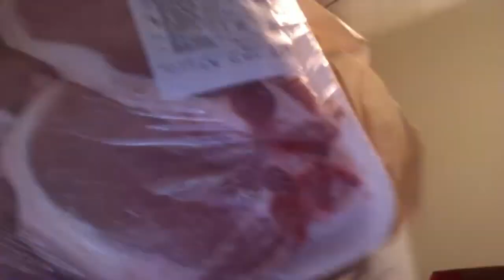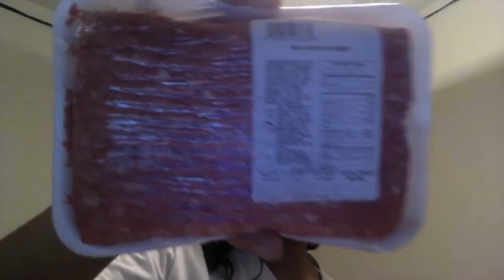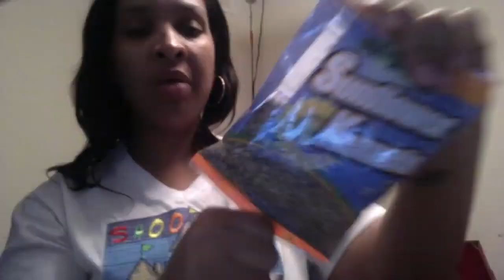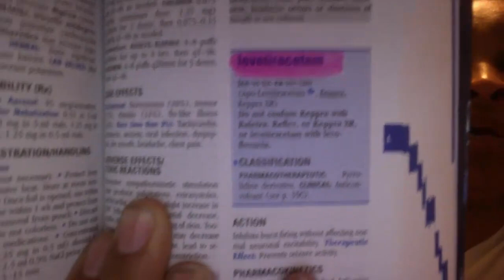Commissary Grocery Haul - Large Family Haul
I am Joy Lynn and I am a wife and mother of 6 silly kids. 3 girls and 3 boys (baby twins). I love shopping on a budget for my large family using coupons. We love to have fun. I also go by GastricJoy, I had Weight Loss Surgery aka Gastric Bypass in June of 2012. I welcome you on this amazing journey that I am in the middle of trying to create.

**Types of videos you will see on this Channel:
Couponing
Family Vlogs
Mommy VLOGS
Married Vlogs
Grocery Haul
Thrift Store Hauls
Product review
Crafting (crochet)
Cooking Videos
and many many many more

Instagram: @MarriedVapers (Vaping stuff only)

**TIP JAR
All the donations will go toward bettering the content of my channel.

For Q&As, send all questions/topic requests to

FILMING & EDITING DEETS:
CAMERA: iPhone7
EDITING SOFTWARE: iMovie & Windows Movie Maker
FILMED & EDITED BY: Joy Lynn